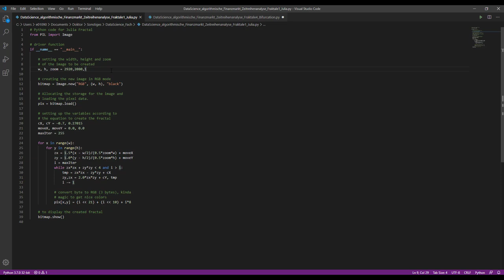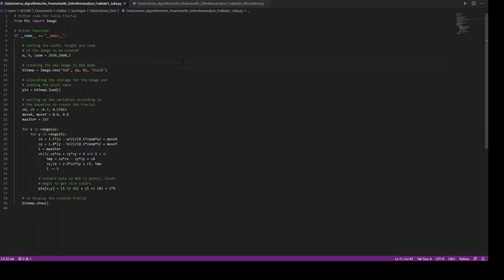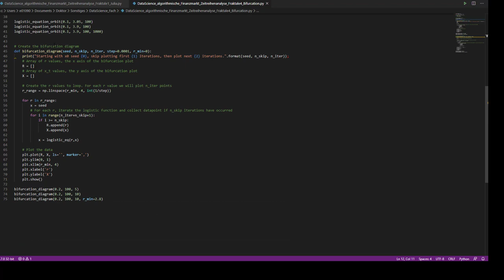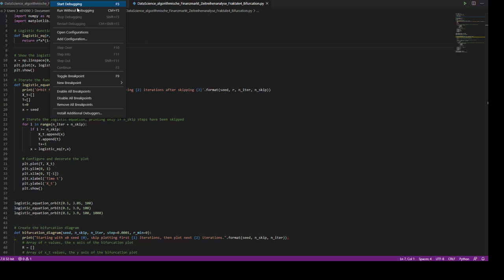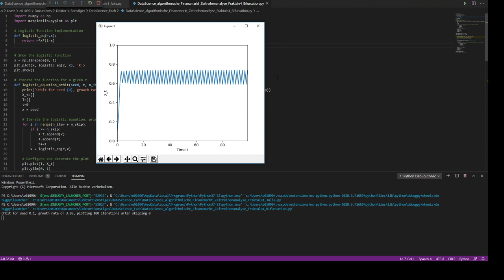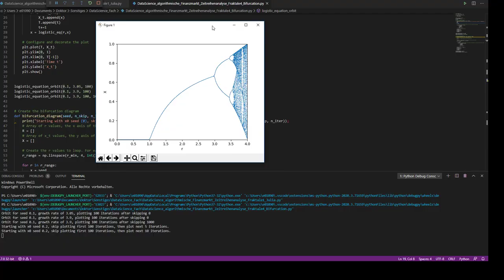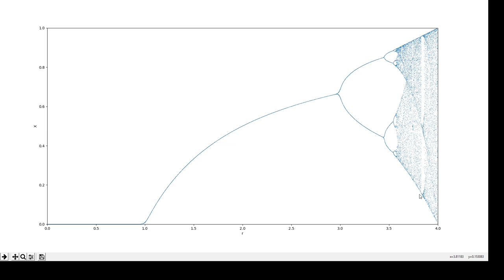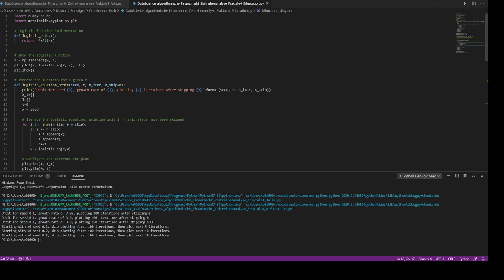Fraktale & Chaos: Programmierung in Python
Dies ist das sechste Video der Vorlesung Data Science für algorithmische Finanzmarkt- & Zeitreihenanalyse an der TH Aschaffenburg im Sommersemester 2020, welche von Markus Vogl als neues Wahlfach konzipiert und gehalten wird.

In diesem Video widmen wir uns der pythonischen Implementierung von Julia Mengen und Bifurkationen logistischer Funktionen.

00:00 Vorstellung Python Code (I)
02:58 Ausführung Python Code (I)
05:08 Vorstellung Python Code (II)
07:28 Ausführung Python Code (II)

Bildquellen:
Foto von Lorenzo von Pexels
Foto von ThisIsEngineering von Pexels